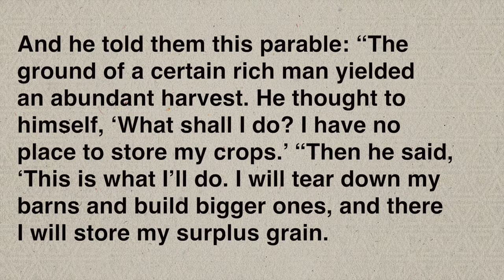Elevate Life Group Video Week 3